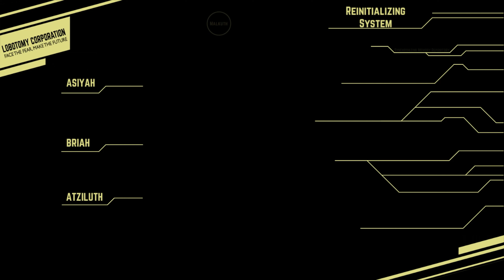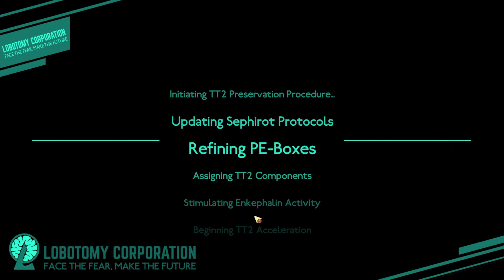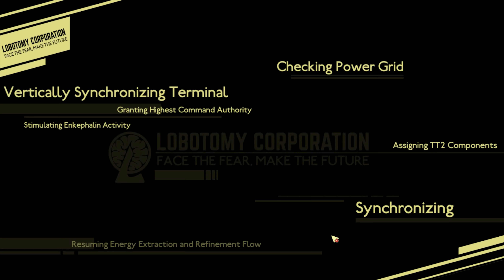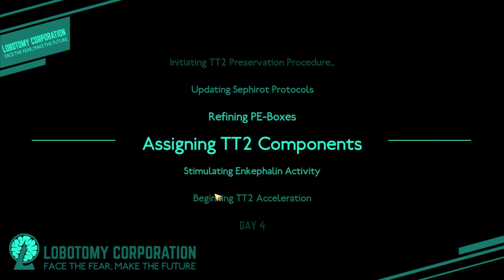HOW DO I CATCH THEM?! - Lobotomy Corporation BLIND PLAYTHROUGH #2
I can't hit these crazy ones at all...

(Steam Description: "May you find your book in this place." Combat between the guests and the librarians breaks out as if it were on a stage. Defeated guests turn into books, and the Library grows onward. And eventually, get your hands on… The one singular, perfect book.)